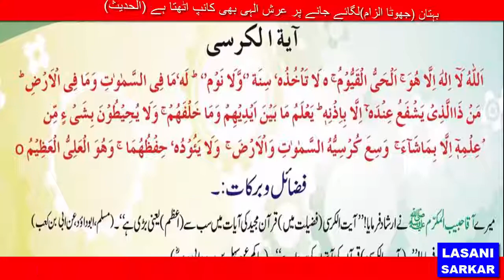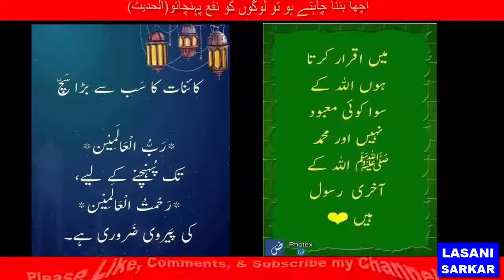جان مال اولاد اور ہمسائیوں کی بھی حفاظت آیت الکرسی Ayat al kursi Jaan maal Olad ki hifazat